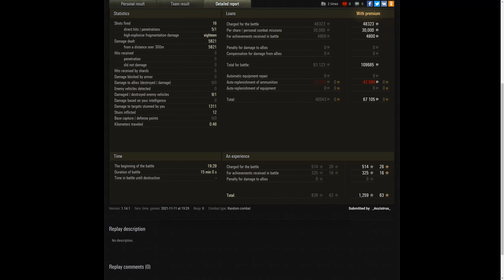T92 HMC 5.8K Damage ( Arty ) WOT Replays (вот)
,JOHNNY И ЛУЧШИЕ БОИ WORLD OF TANKS!  ,jove ,vod,лучшие бои,прем танк,modpack,Amway921,танки,jove wot,Inspirer Games,EviL GrannY | World of Tanks,LeBwa,Sh0tnik,mondo moso,